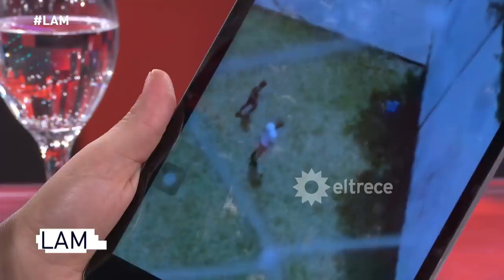Se descubre un video de Mario Guerci y Sole Bayona fuera de Showmatch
Momento emitido el miércoles 17 de noviembre de 2021 en Los ángeles de la mañana.